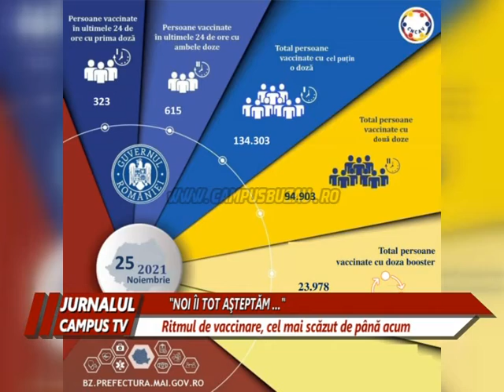CEL MAI SCĂZUT RITM DE VACCINARE DE LA ÎNCEPUTUL CAMPANIEI